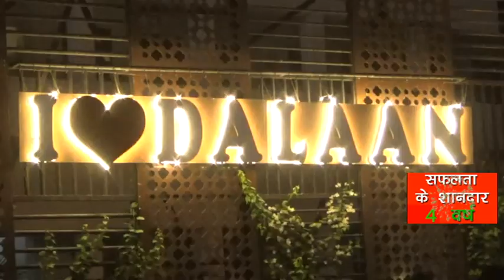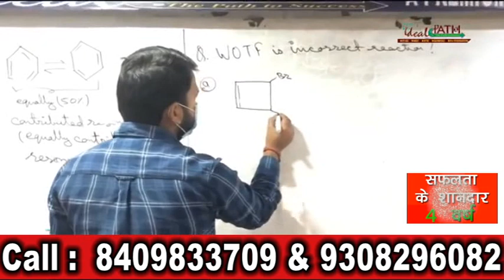NEWS TODAY DARBHANGA 07 JUNE 2023